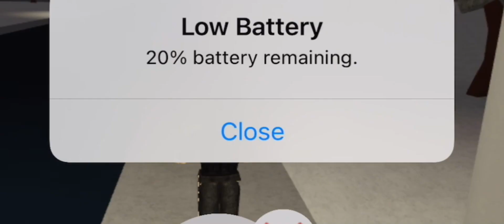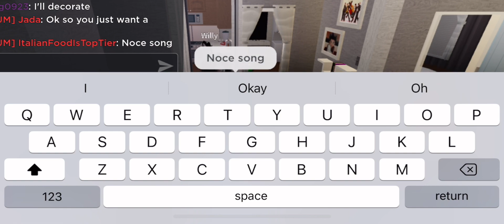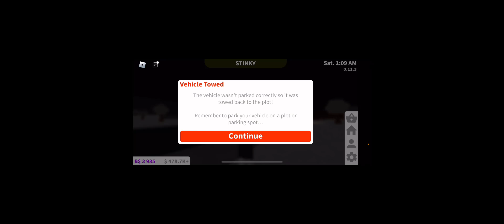Breaking into People’s Houses in Bloxburg |DarlingKitty